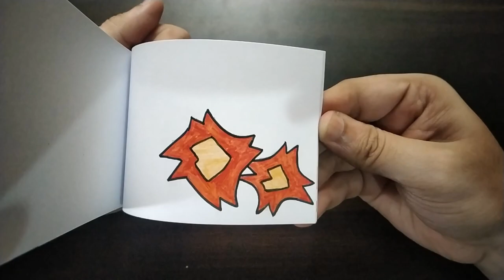Diwali Flipbook || Quick Flipbook || Festival Of Lights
Things We Use To Make Flipbook.
Light pad
color pencil